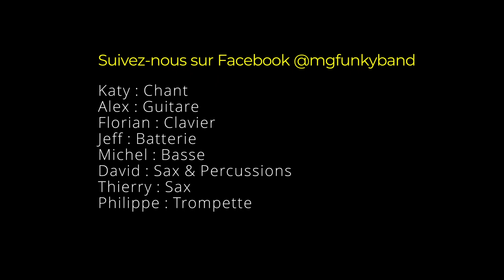MGFB Live at L'Escapade Café